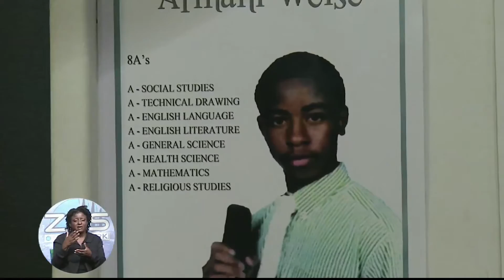Local Principals Association Hosts Annual Parenting Forum